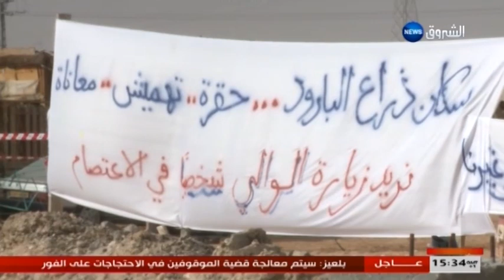نشرة خاصة: تطورات الأوضاع في تقرت ولاية ورقلة